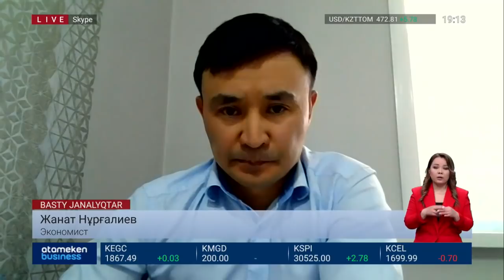ДОЛЛАРДЫ ЖЕЛ ШАЙҚАСА, ТЕҢГЕНІ КӨКТЕН ІЗДЕЙМІЗ БЕ?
Ресейдің бұл әрекеті дөң айбат көрсетуі ме, әлде нақты нәтиже беретін қадам ба? Ал доллар әлемдік резервтік валюта мәртебесінен айырылуы мүмкін бе? Осы тақырыпты экономист Жанат Нұрғалиевпен талқылаймыз.